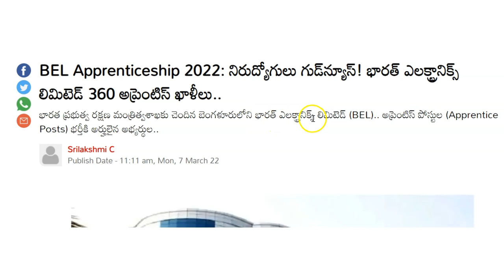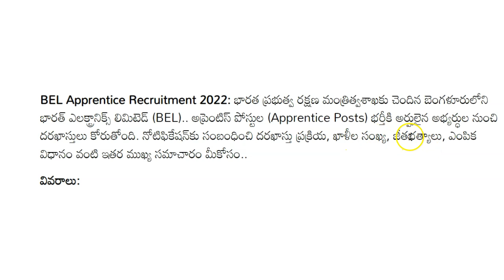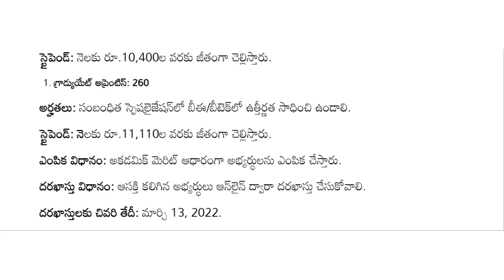BEL Apprenticeship2022|నిరుద్యోగులు గుడ్‌న్యూస్‌|భారత్‌ ఎలక్ట్రానిక్స్‌ లిమిటెడ్‌ అప్రెంటిస్‌ ఖాళీలు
Employment News